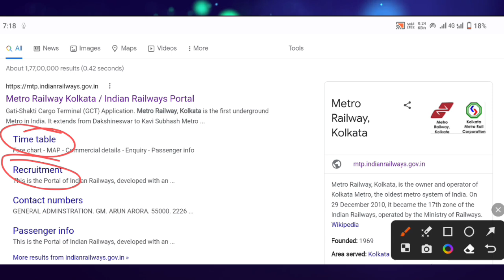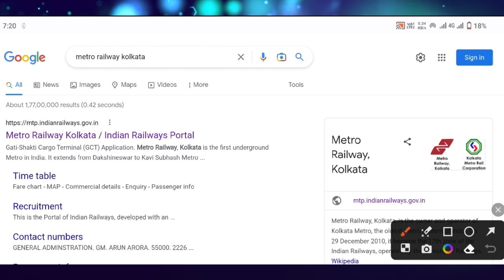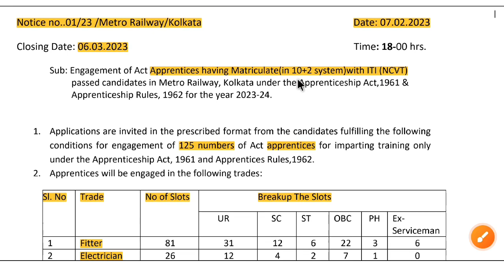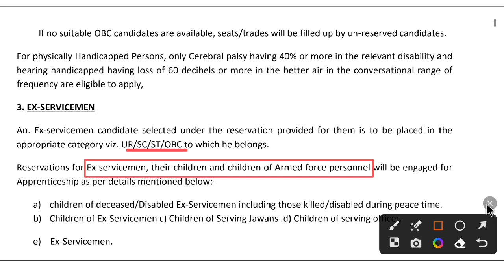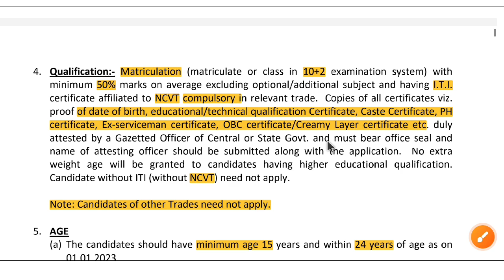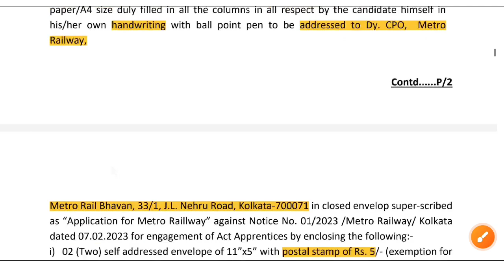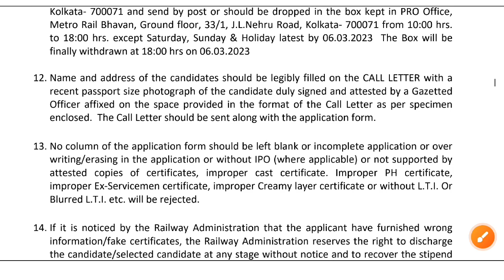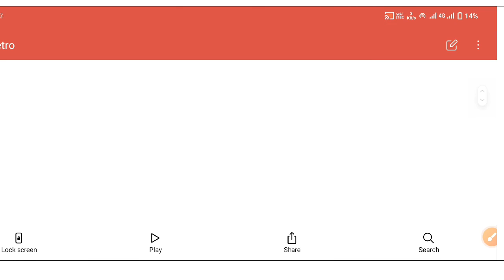Kolkata Metro Railway Apprentice Recruitment 2023 | Kolkata मेट्रो में आई अप्रेंटिस भर्ती | ITI Job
Guys New Job Vacancy in Kolkata Metro Me Apprenticeship Ki Vacancy Nikli Hai 10+2 & ITI Candidates Apply Kar 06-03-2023 Sakte Hai.

*Search Enquiry* :~🚩🚩🚩🚩🚩🚩🚩
tata motors pantnagar job 2023,
tata motors walk in interview 2023,
tata company job 12th pass 2023,
tata motors pantnagar recruitment 2023,
tata motors apprentice iti 2023,
tata motors job vacancy 2023 in jamshedpur,